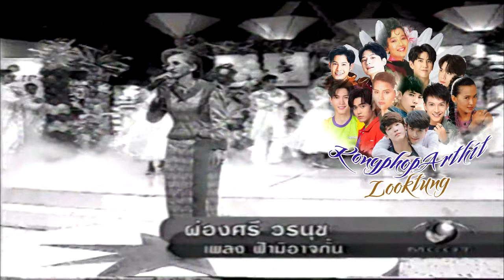ฟ้ามิอาจกั้น ผ่องศรี วรนุช แสดงสด รายการ ซูเปอร์ฮิต 4K